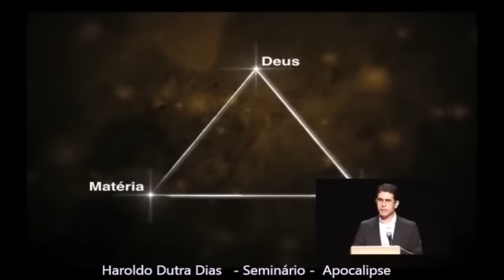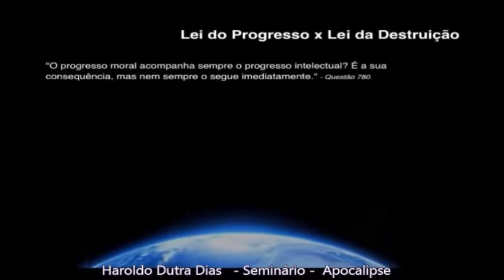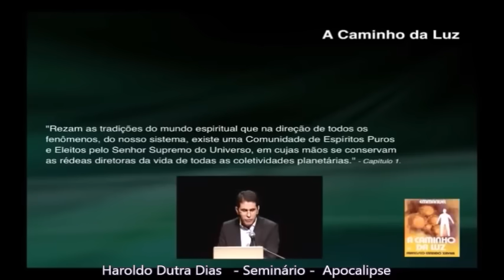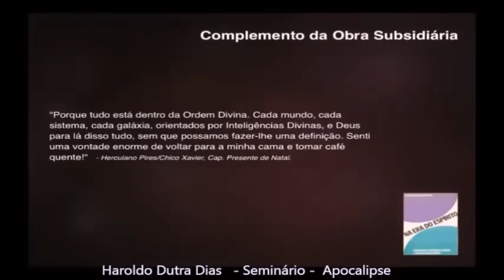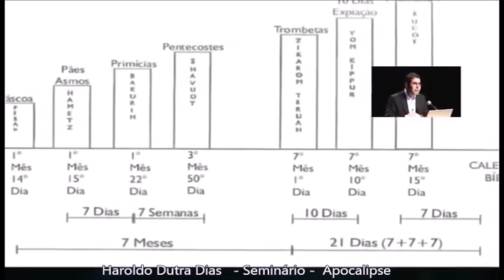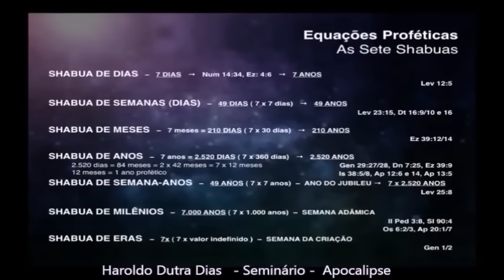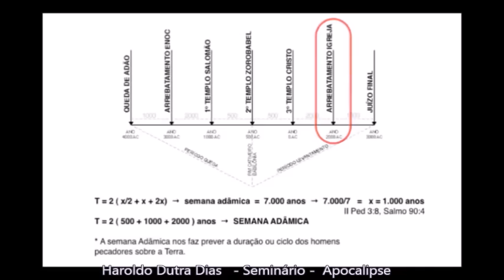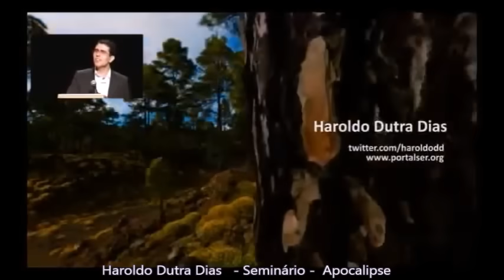"Apocalipse" Seminário Completo -FEP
Relembrando este Seminário, que foi um estudo bastante profundo sobre as escrituras na visão Hebraica, muitos estudiosos bíblicos e  à Luz da Doutrina Espírita.
Vale a pena relembrar, foi proferida na FEParaná em 2011.